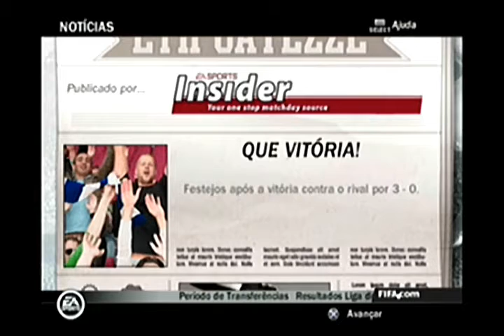FIFA 14 [PS2] MODO CARREIRA #22 - COMEÇA a LIBERTADORES!